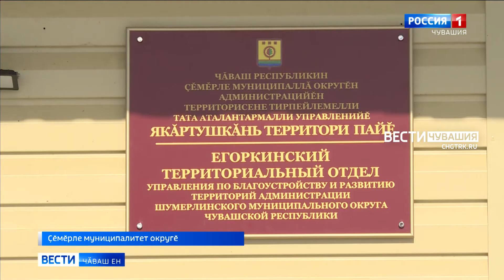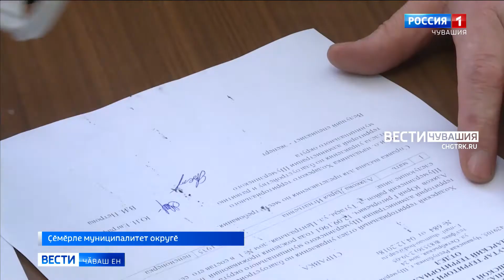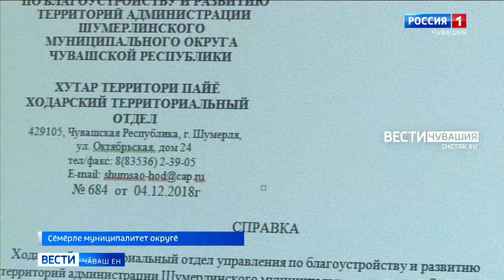Республикӑра административлӑ йӗркелӳ тытӑмне улӑштараҫҫӗ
Иртнӗ ҫул Чӑваш Правительстви муниципалитетсенчен округсем йӗркелеме йышӑну тунӑ. Пӗлтӗр ҫӗнӗлле Ҫӗмӗрле тата Красноармейски тӑрӑхӗсем ӗҫлеме пуҫланӑ.